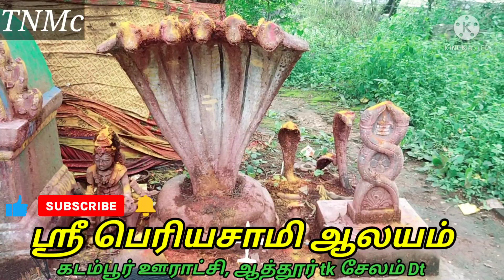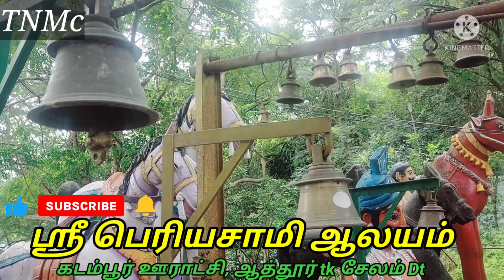என்ன நடக்குது அங்க??, தமிழ் நண்பன் முயற்சி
வணக்கம் நண்பர்களே
 இந்த வீடியோ பதிவு தொழில் எப்படி இருக்கும் என்று கோவிலில் சாமி கேட்டபோது நடந்த அனுபவத்தை பகிர்ந்து கொள்கிறேன் இந்த குரு பெயர்ச்சி எப்படி இருக்குன்னு பாக்கலாம் அப்படின்னு சாமி கேட்டபோது இந்த அனுபவம் ஓகே பிரண்ட்ஸ் வீடியோ பாருங்க என்ஜாய் பண்ணுங்க